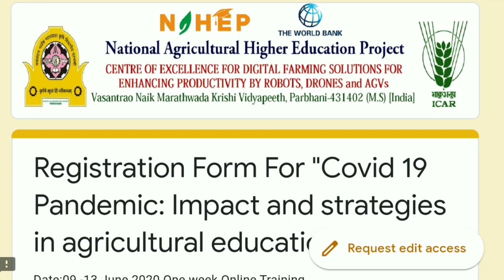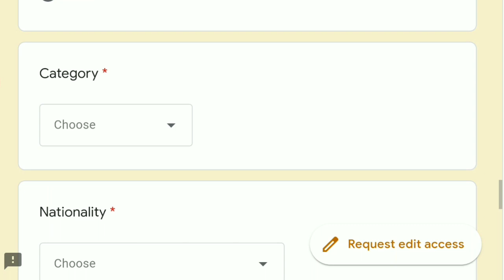Online Traning by ICAR, VNMKV, Parbhani & NAHEP on Covid 19 Pandemic Impact & Strategies in Agricult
Online Traning by ICAR, VNMKV, Parbhani & NAHEP on "Covid 19 Pandemic Impact & Strategies in Agriculture"